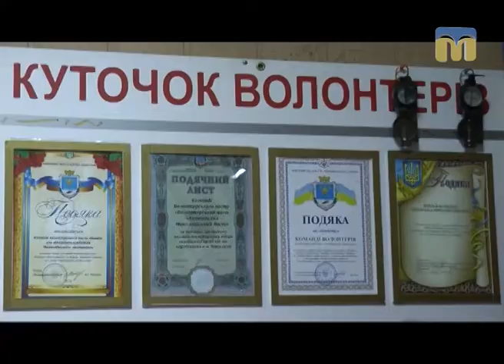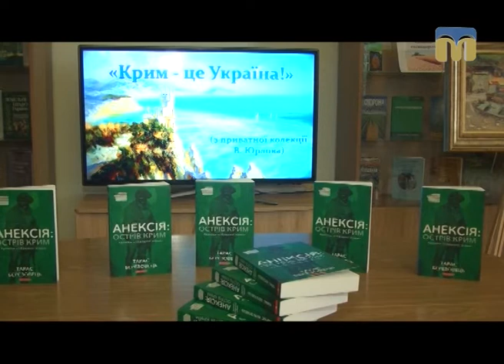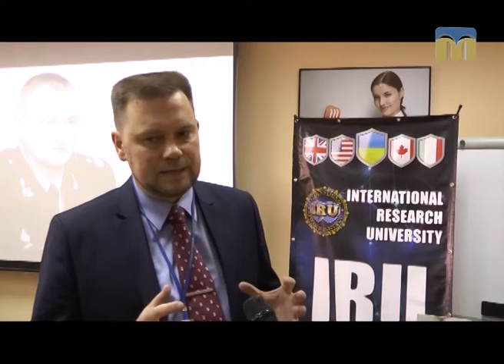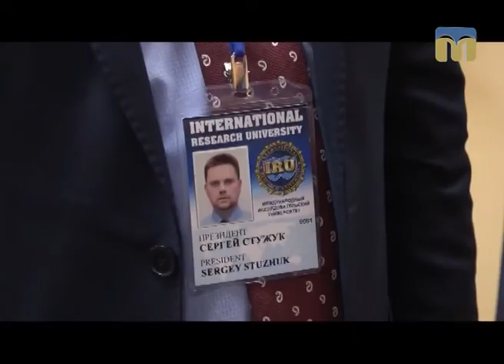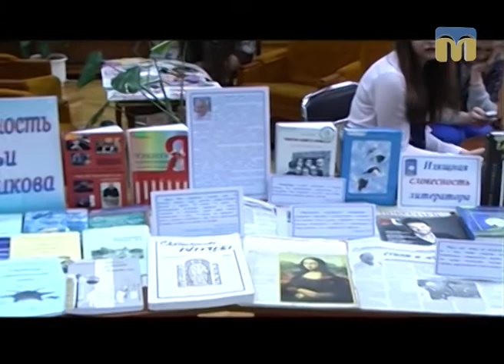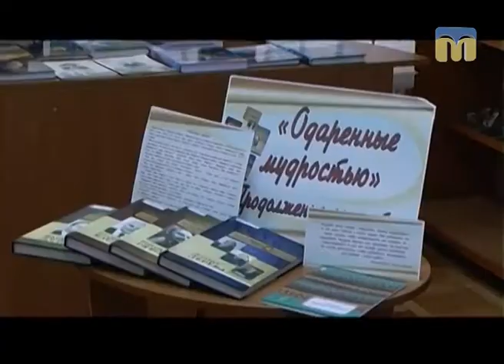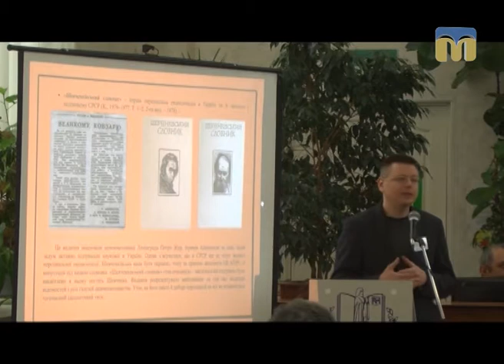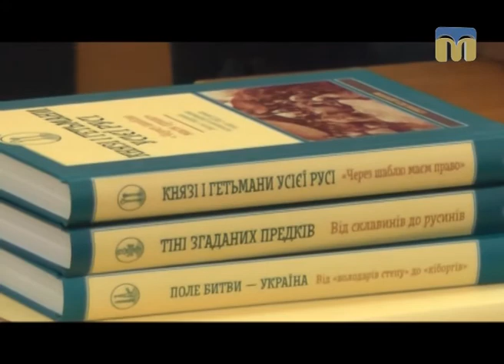Телевізійні новини Миколаївщини – 22.04.2017